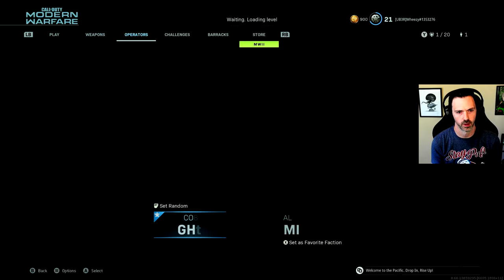The BEST Call of Duty in 2023. STILL. (Call of Duty: Modern Warfare)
There has never been a better CoD. Change my mind.

Game: Call of Duty - Modern Warfare
Platform: Xbox Series X

You can add me on PSN (Wheezy41) or Activision (Wheezy1353276) so we can team up in Call of Duty!

Timeline: